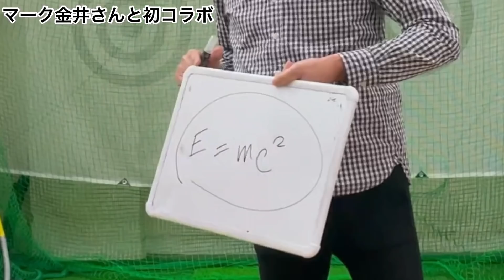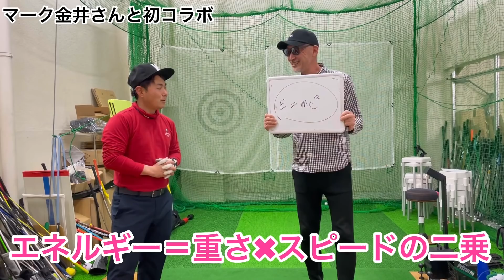マーク金井さん登場！言いたいけど言えないんです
マーク金井さんと初コラボです

今後スタンダードになっていくかも知れないクラブのことについて教えて頂きました。

マーク金井さんのチャンネルではいろんな事を研究しゴルフのヒントになる事がたくさんあるのでチェックしてくださいね。

マーク金井さんのチャンネルはこちら

サブチャンネルの編集やコメント返しはまっちゃんが行いますのでどんどん
質問等宜しくお願い致します。

この動画を見て皆さんが少しでも笑顔になれれば嬉しいです。

わっほー
岩男健一　（いわおけんいち）
所属　イースト51

まっちゃん
松本雄友　（まつもとゆうすけ）
所属　太平洋クラブ成田コース
研修生